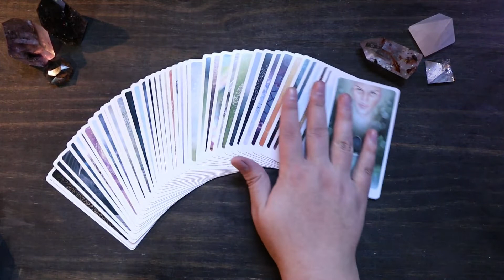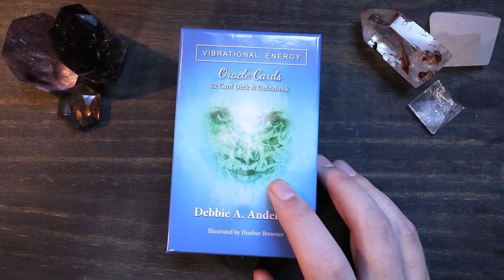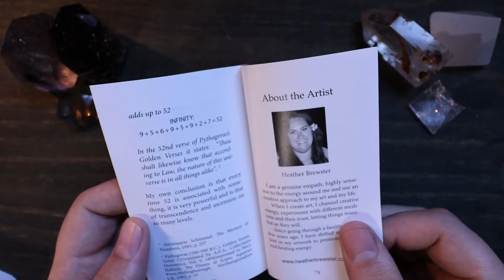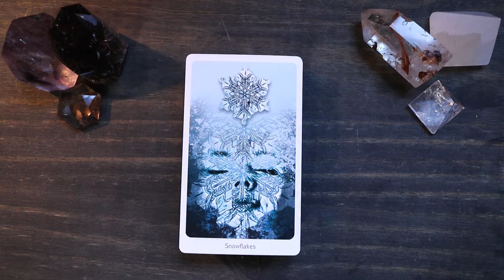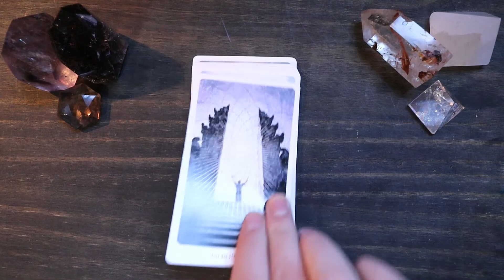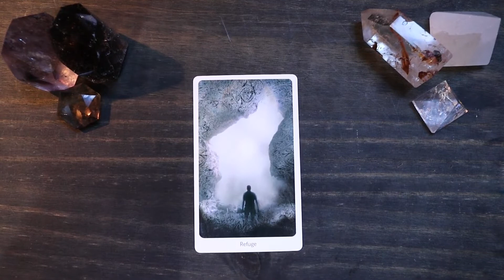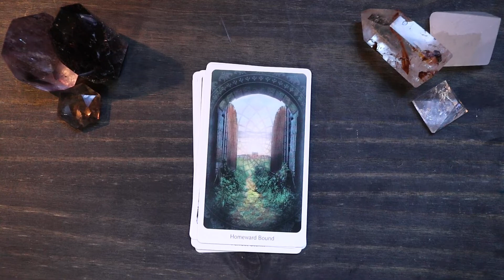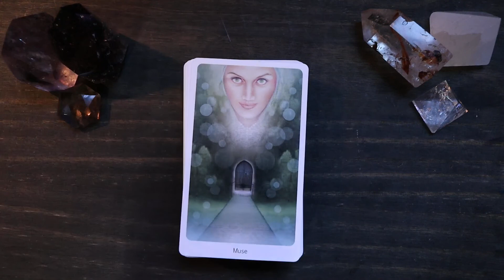Oracle Review - Vibrational Energy Oracle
To book a personal reading with me please visit my
This is my review of the Vibrational Energy Oracle

Music Info:
Song - ❰Ambient❱ Sappheiros - Looking Back
Artist: Sappheiros